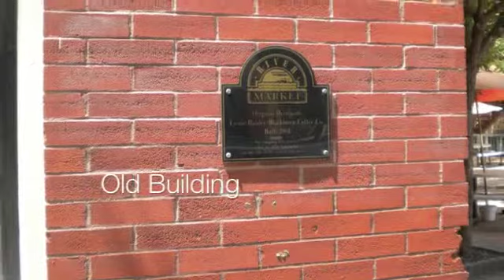Community Scavenger Hunt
Classroom slideshow to start off your community unit.